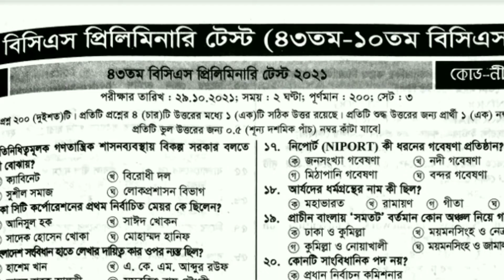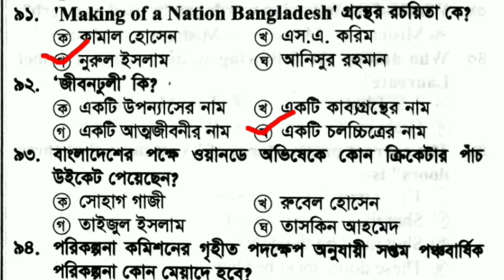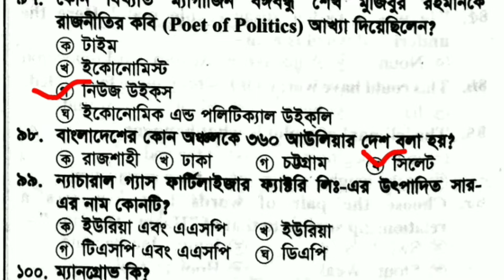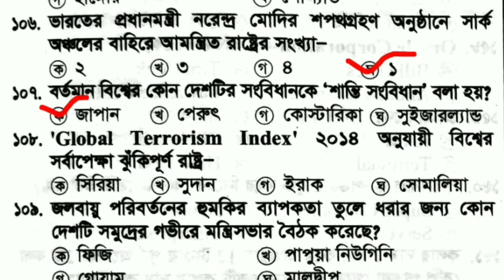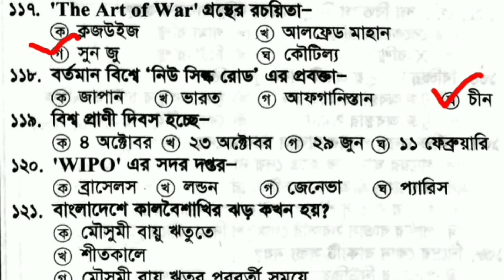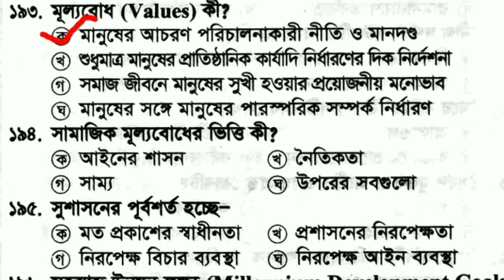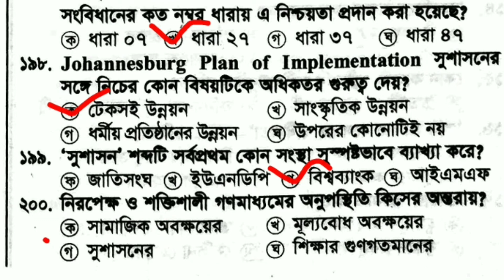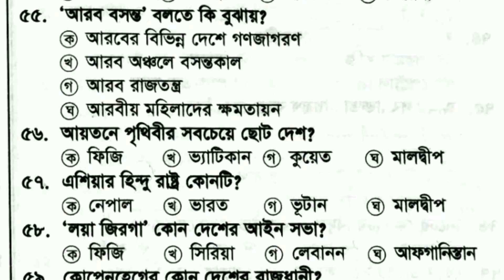44th to 10th BCS general knowledge | bcs preparation gk-10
44th to 10th BCS general knowledge | bcs preparation gk-10